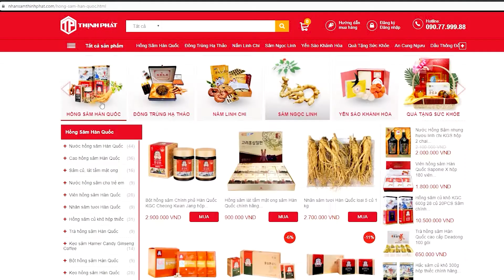Trao Tặng Nhân Sâm - Quà Biếu Từ Tâm, Nhâm Dần Sung Túc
🎋Trải qua một năm dịch bệnh đầy thách thức, đây là khoảng thời gian tuyệt vời để chuẩn bị đón năm mới may mắn, tốt đẹp và thành công.
👉Hồng sâm Hàn Quốc mang đến ý nghĩa của sự may mắn, trường tồn, là thông điệp cho một năm mới với đầy sức khỏe, bình an và sung túc.
▪️ Sản phẩm cao cấp chiết xuất từ hồng sâm 6 năm tuổi chính hãng Hàn Quốc.
▪️ Thiết kế hộp quà tặng sang trọng, tinh tế
▪️ Phù hợp với nhiều lứa tuổi, tình trạng sức khỏe
▪️ Hỗ trợ nâng cao sức khỏe, tăng sức đề kháng
▪️ Hỗ trợ phòng và điều trị các bệnh mãn tính do tuổi tác, môi trường sống
👉Hãy để Hồng Sâm Hàn Quốc đem lại cho bạn những trải nghiệm quà tặng Tết sức khỏe giá trị nhất!
💌Hồng sâm Hàn Quốc sẽ là lựa chọn quà biếu tặng sức khỏe thiết thực để bạn thay lời tri ân đến gia đình, thầy cô, cấp trên hay bạn bè.
🤗Cảm ơn họ vì đã luôn đồng hành cùng chúng ta vượt qua thời điểm khó khăn nhất trong suốt một năm đầy biến động.
🔎 MỌI GÓP Ý XIN GỬI VỀ:
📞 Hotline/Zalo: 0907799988